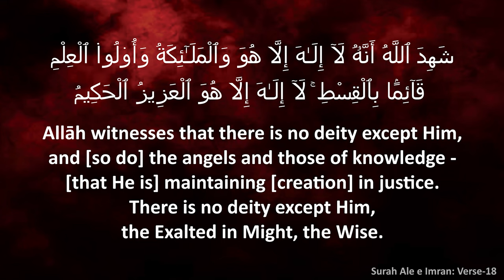YOUTH CONFERENCE┇Muslim Naujawan aur Muasharti Aklaqh wa Sulooq┇Shaikh Aneesur Rahman Azami